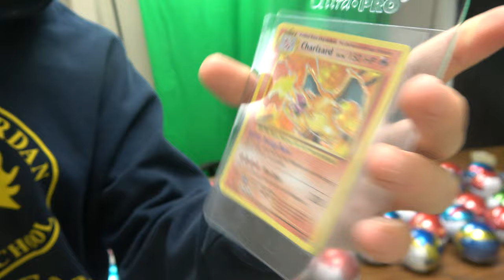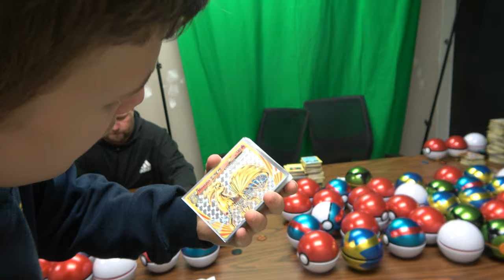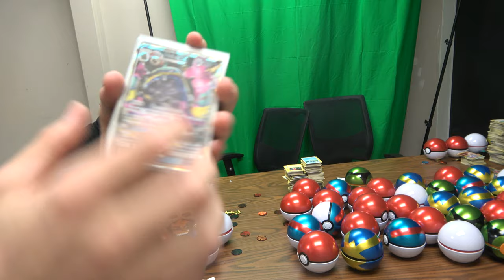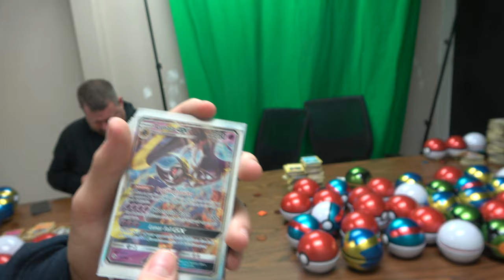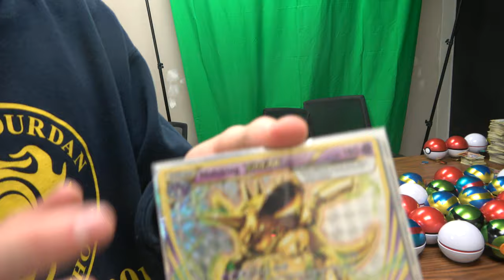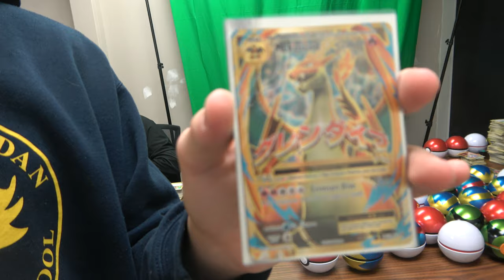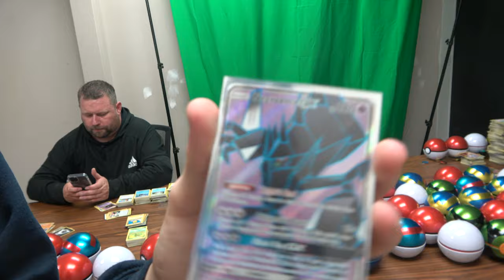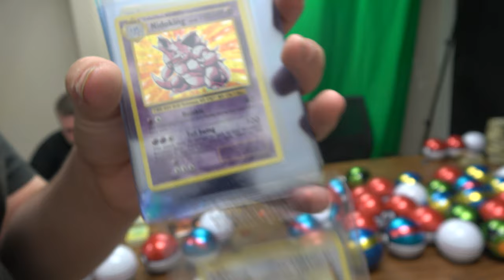105 Pokeball Pack Opening pulled So Many Charizard!!!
Big Pack Opening for My Dads Birthday

Let me Know If you guys want to see a Minecraft Lets Play